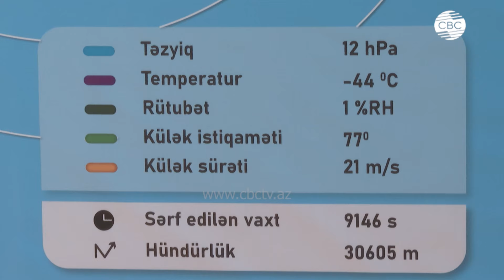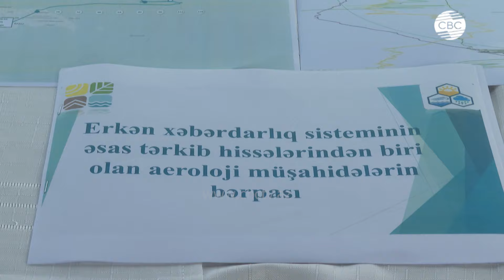В Баку запущен первый радиозонд Нацслужбы гидрометеорологии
Аэрологическая станция Национальной службы гидрометеорологии в бакинском поселке Маштага возобновила свою работу. Сегодня был запущен первый прикрепленный к воздушному шару радиозонд.